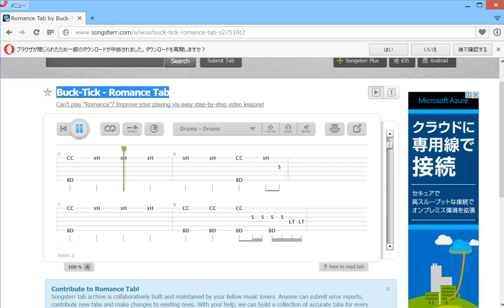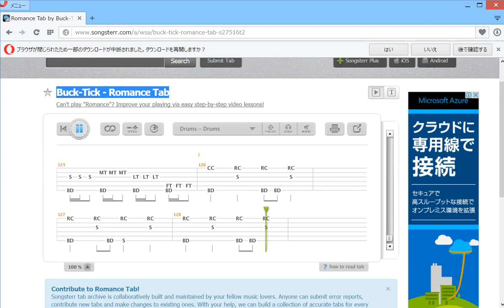Buck-Tick Romance Drums Tab